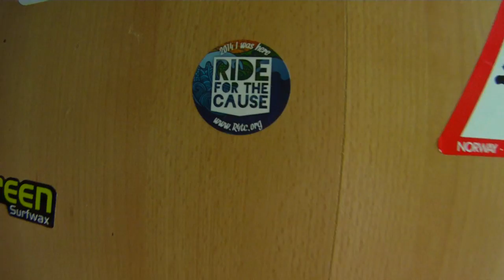Tribute to Sly R4TC 2014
Un hommage à celui qui a organisé patiemment, année après année cet event, pour terminer par ce qu'on a aujourd'hui.
Big Up & Mahalo Sly, Aloha mate!  ;-)